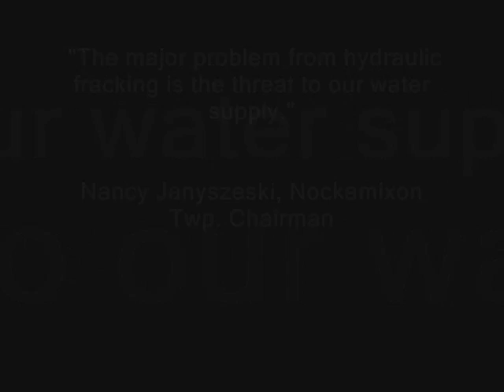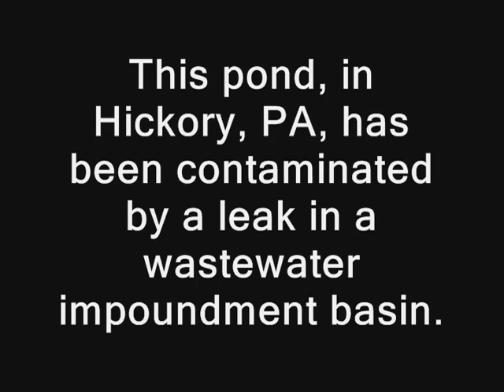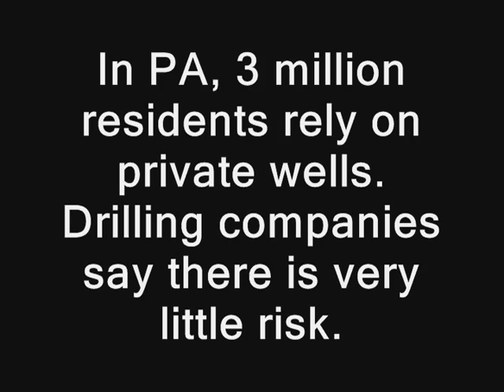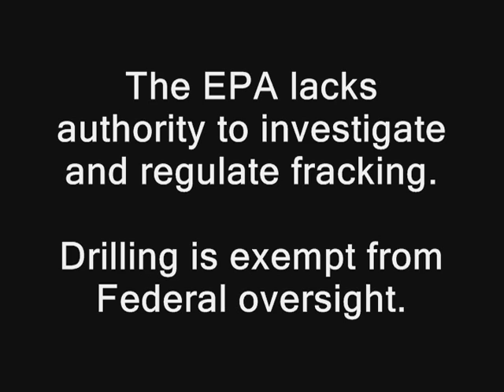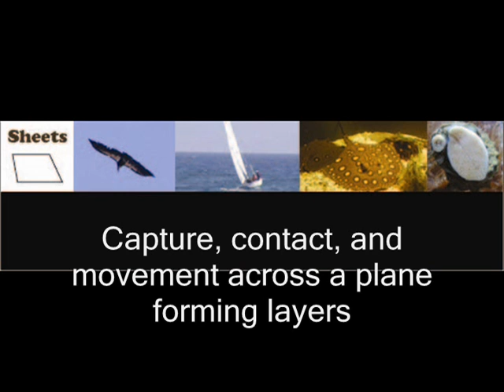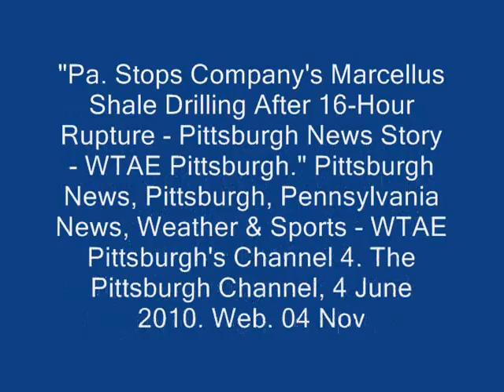Hydraulic Fracking is a Threat to Safe Drinking Water: A Study with Metapatterns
Group 2 presents video mashup for INTG285-E60 Bucks Co. Community College fall semester 2010: Metapatterns. Hydraulic Fracturing of the Marcellus Shale in Pennsylvania is a threat to safe drinking water.